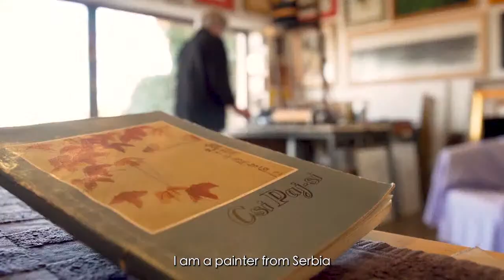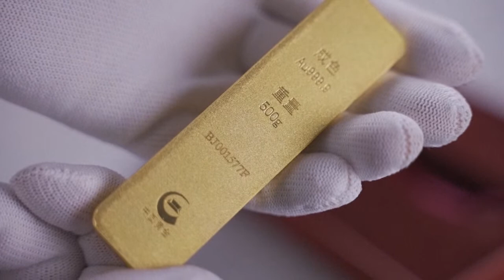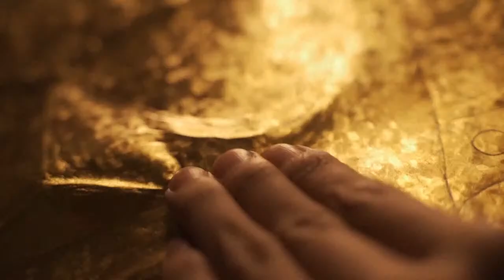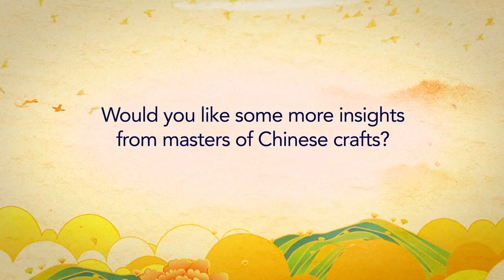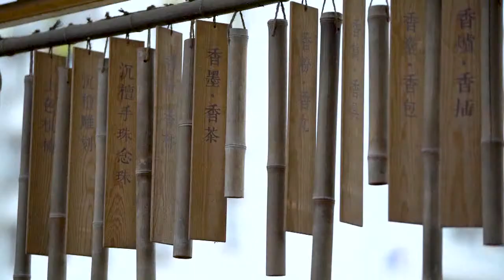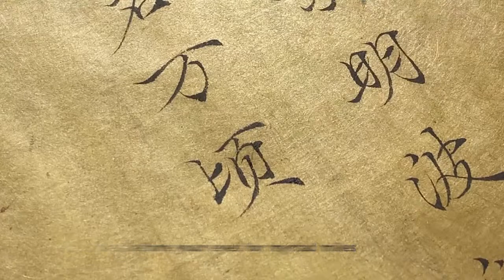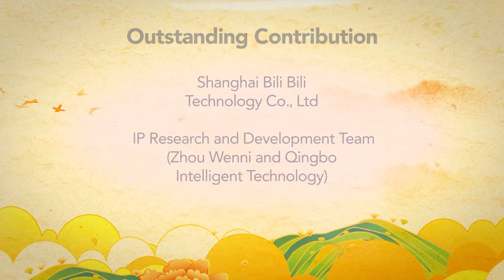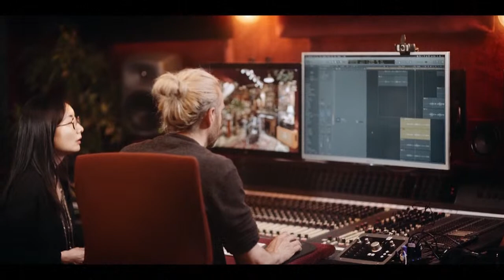LIVE: 2022 United Nations Chinese Language Day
The 2022 United Nations Chinese Language Day and the second CMG Overseas Chinese Language Video Festival held activities on the themes of "culture and technology", "tradition and trends", "youth and interaction". Shen Haixiong, deputy minister of the Publicity Department of the Chinese Communist Party and head of the China Media Group, and Tatiana Valovaya, Director-General of the United Nations at Geneva, had attended the activities and delivered speech via video.

The 60-minute special programme of the 2022 United Nations Chinese Language Day and the second CMG Overseas Chinese Language Video Festival will be aired at 10:00 pm BJT (GMT+8) on April 20.